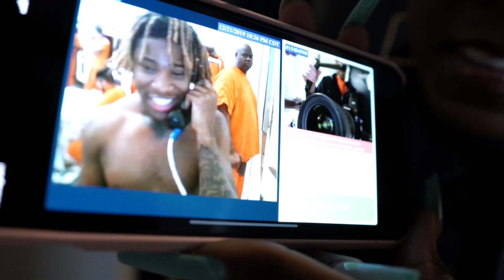Guapo x D Flowers - Perkys (Exclusive By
Directed By :: Cash Jundi